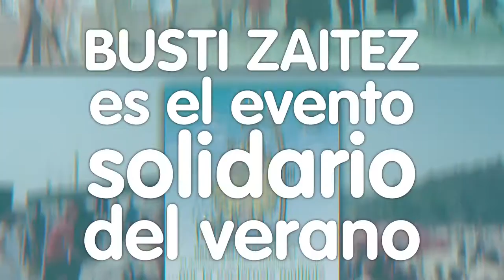20 años de Mójate-Busti Zaitez